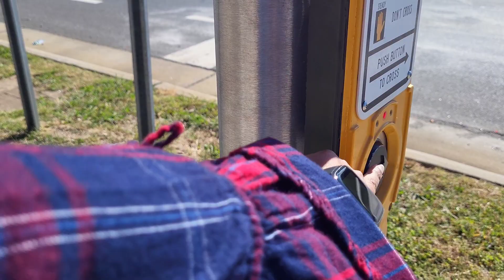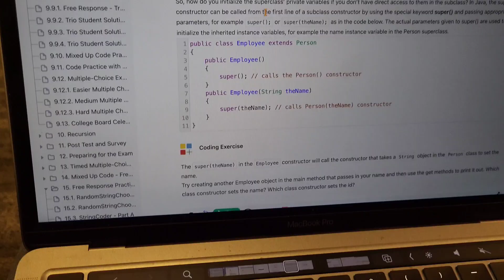Realistic Full Day Routine|एक Homemaker, MOM And STUDENT की Full Day Productive Busy Routine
Hi Friends,

In this video, I share my Early Morning To Evening Routine, juggling between office, college, and managing school lunchboxes—a full day as a productive student/mom. From morning chaos to evening accomplishments, you'll get a glimpse of my daily hustle!

Your support means a lot! Wishing you a day filled with productivity and joy!

vlog/ vlogs/ vlogger/ vlogging/ family/traveling/cooking/ shopping/videos/ blog/ fun/ mom/Indian mom/ recipes/routine/daily life/lifestyle/travel/traveling/shopping /healthy cooking/weightloss recipe/salad recipe/ Indian family vlogs/ Indian Mom vlogs/ Indian mom vlogger/ youtuber/ youtube/ trading/ Indian family in USA/ Indian family vloggers/ lunch/ dinner/ breakfast/cleaning motivation/ cleaning routine/ gardening/ blogging / mom and student/ college student/ mom's life/ mom and college student in usa/ college vlog/ usa vlog/ momy vlog/

Your support means a lot! I wish you a day filled with productivity and joy!

Managing home and college.

Hi Friends,

Best regards,
Shweta

Best Regards
🙏Shweta🙏